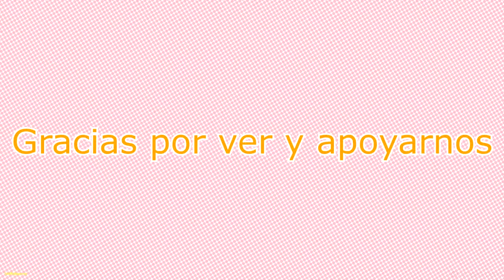HAUL // COMPRAS PARA PRIMAVERA // 2022